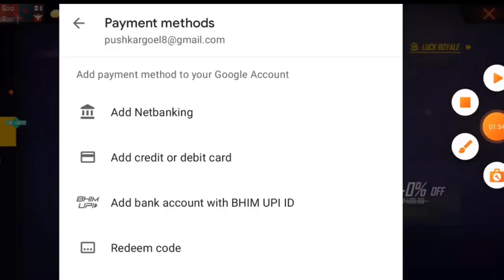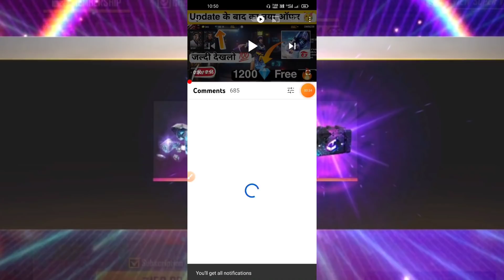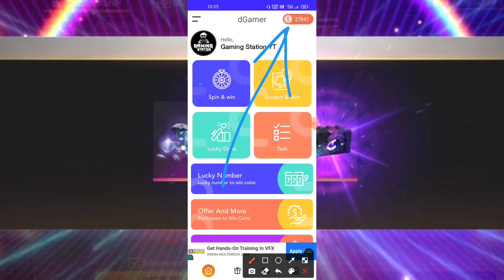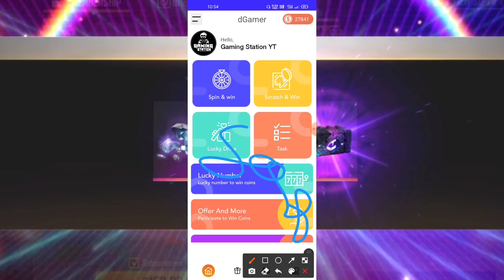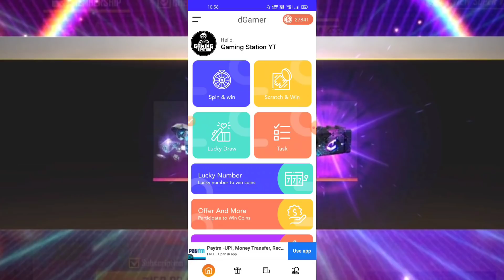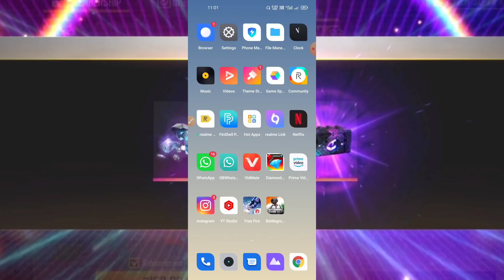₹0 में मिलेंगे 520 + 520💎 सबको 🥳 Free Fire New Less is More Event Free Diamonds ! GS YT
Free fire Less is More Event Full Details 💯

( Use to get extra bonus )